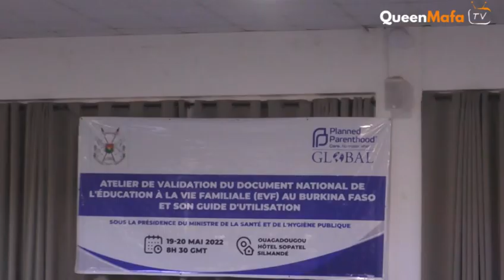Éducation à la vie familiale : un référentiel bientôt disponible au Burkina Faso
Le Burkina Faso dispose désormais  d’un référentiel sur l’éducation à la vie familiale (EVF) assorti d’un guide d’utilisation et des fiches pédagogiques. La validation du document a fait l’objet d’un atelier les 19 et 20 mai 2022 à Ouagadougou. Initié par le ministère de la santé avec l’appui technique et financier de l’ONG Planned Parenthood (PP Global), le référentiel a été élaboré et adopté de manière consensuel par l’ensemble des acteurs au Burkina Faso.
pp Global